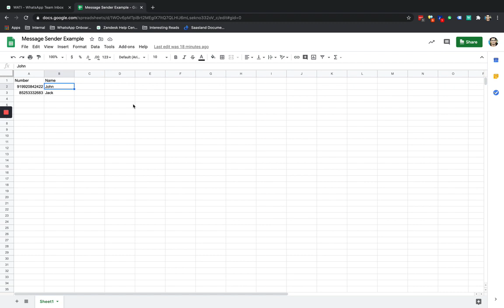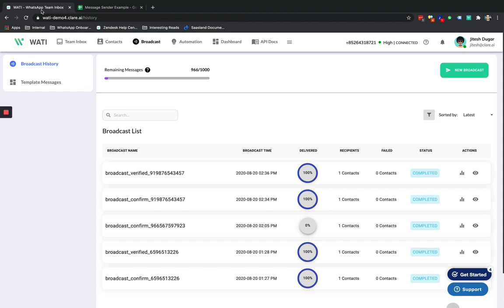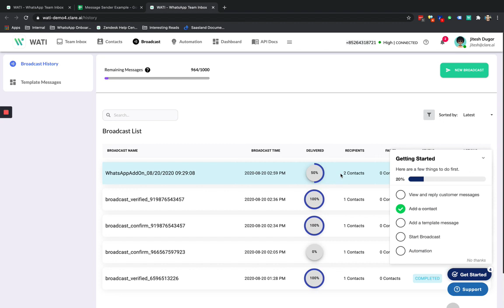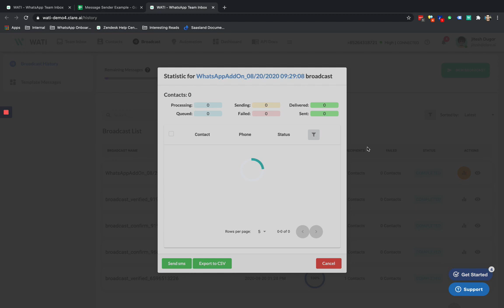WhatsApp Broadcast messages using Official WhatsApp APIs - Google Sheet Add-on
Broadcast messages using Official WhatsApp APIs - Google Sheet Add-on

This application only works with WhatsApp Business APIs. To apply for WhatsApp Business APIs, visit our

Message Sender for WhatsApp
1. Select WhatsApp numbers from "Google" sheet.
2. Enter the "endPoint" and "apiKey"
3. Select a template message from the list.
4. Fill in the edit box.(Just click on every edit box, and select cells from "Google" sheet.)
5. To send message now, click on "Send now" or click on "Schedule..."  to schedule sending message.